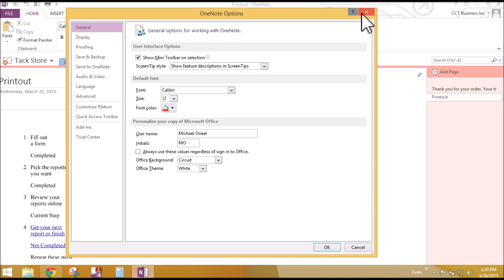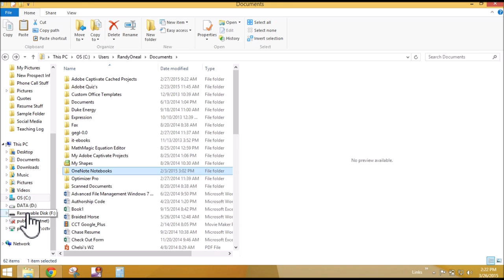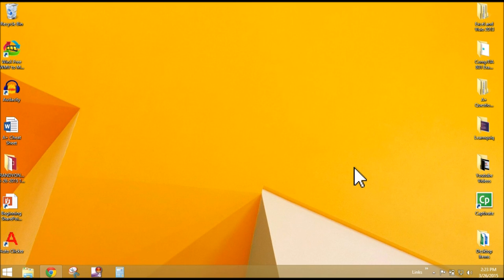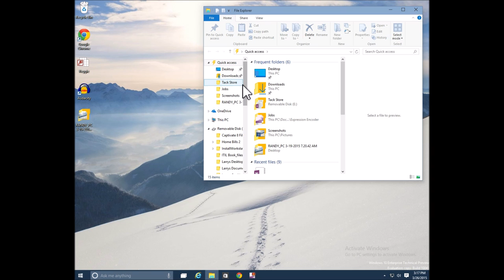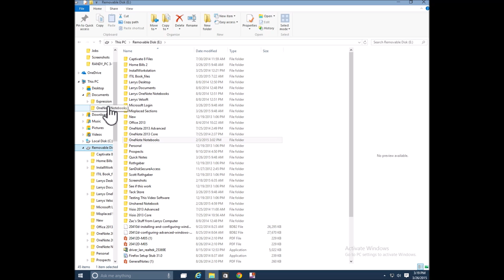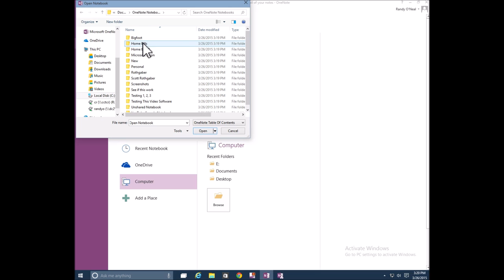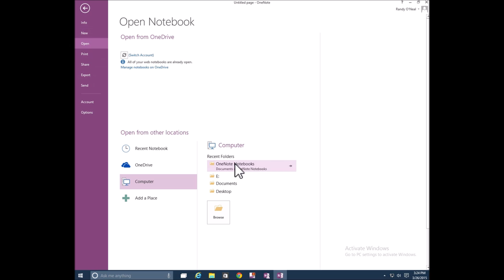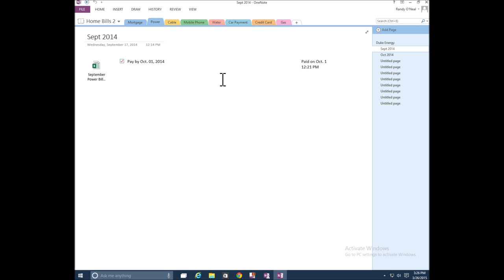OneNote 2013 Lesson 7 Moving Notebooks Between Computers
Lesson 7: How to move a Microsoft OneNote notebook from one computer to another. Physically relocate your notebooks without using the cloud.